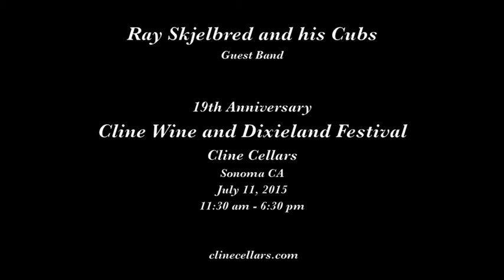Ray Skjelbred and his Cubs "Too Busy"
Ray Skjelbred and his Cubs play "Too Busy" on July 11, 2015 at the 19th Annual Cline Wine and Dixieland Festival in Cline Cellars in Sonoma CA.